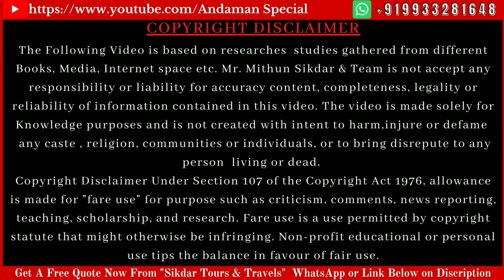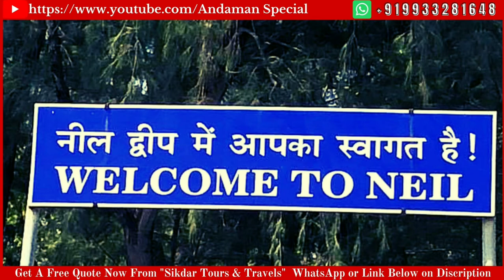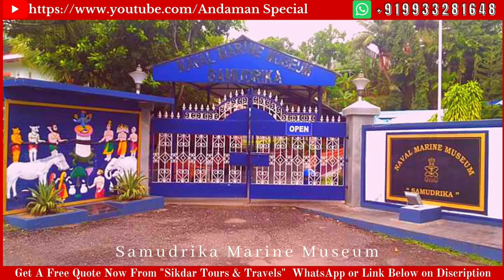Virtual 7 Nights 8 Days Andaman Tour Itinerary for Honeymoon Couples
Seven Nights  Eight Days Andaman Tour Itinerary for Honeymoon Couples